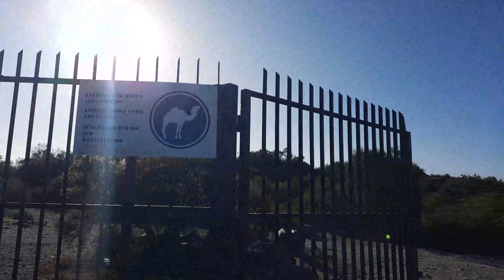Conny Canarias...tiempo en español....30.6.21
Danke schön.

Gracias